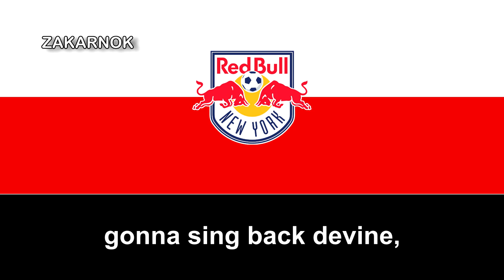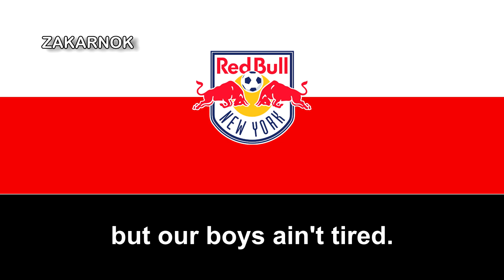Himno del New York Red Bulls (Anthem of New York Red Bulls)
El New York Red Bulls es un equipo de fútbol profesional de los Estados Unidos, situado en Harrison, Nueva Jersey, dentro del área metropolitana de Nueva York. El 15 de junio de 1994 se decide que Nueva York/Nueva Jersey tenga una franquicia en la Major League Soccer, de la que es fundador. Inicialmente se lo denominó Empire Soccer Club y el 17 de octubre de 1995 se cambió su nombre a New York/New Jersey MetroStars (llamado simplemente MetroStars).

El 9 de marzo de 2006 Red Bull GmbH compra el equipo y este cambia de nombre al actual, New York Red Bulls, siendo el segundo club luego del Red Bull Salzburg en ser adquirido por el grupo empresarial.

Compite en la Conferencia Este. En la edición 2013, los New York Red Bulls lograron su primer título oficial en su historia, la MLS Supporters' Shield (campeón de la temporada regular en la MLS), tras terminar con 59 puntos en la Conferencia del Este.

A partir de 2015 la MLS tuvo como expansión de la liga un segundo equipo en el área metropolitana de Nueva York, el New York City FC, con quien surgió una nueva rivalidad, con quien disputa el derbi de Nueva York, llamado derbi del río Hudson.